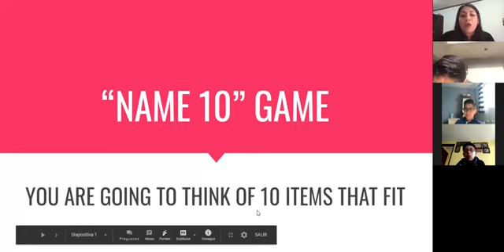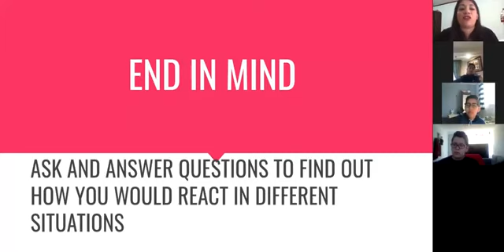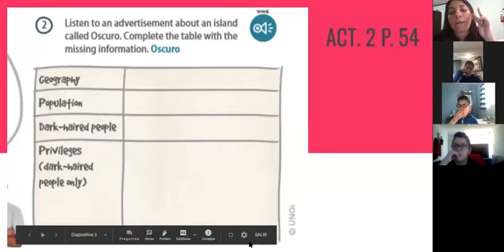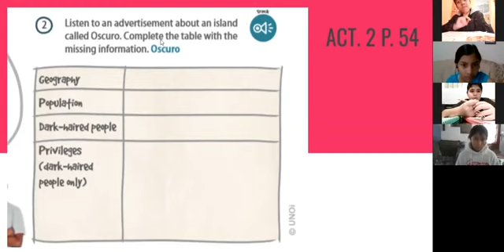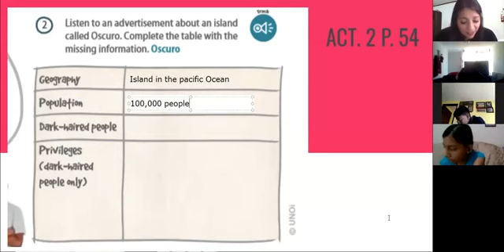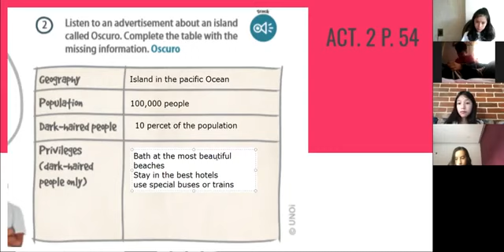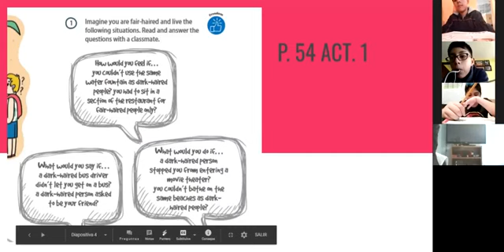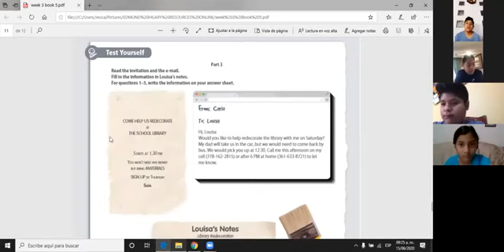Miss Kathy 6th A B Workshop, Monday June 15th